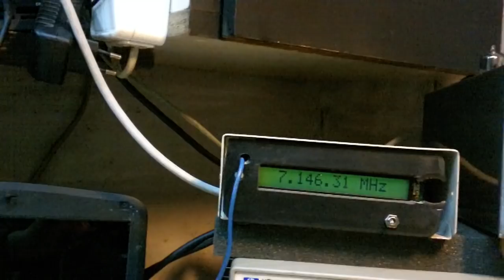odbiornik ssb pomału ożywa